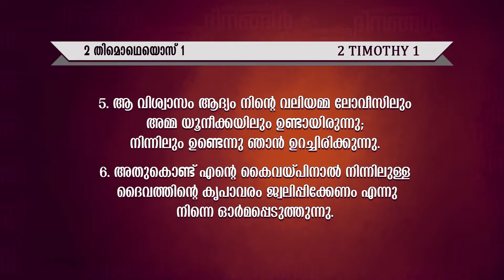വിശ്വാസിയും വിശ്വാസവും | PR.RAJU POOVAKALA | POWERVISION TV